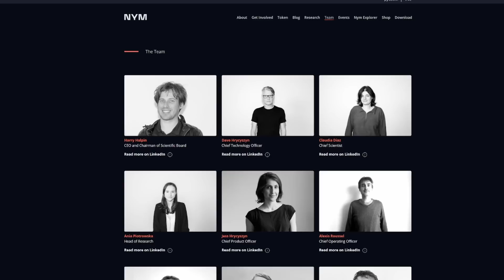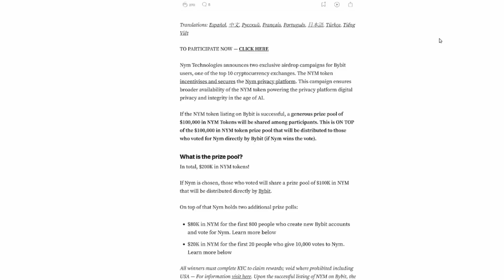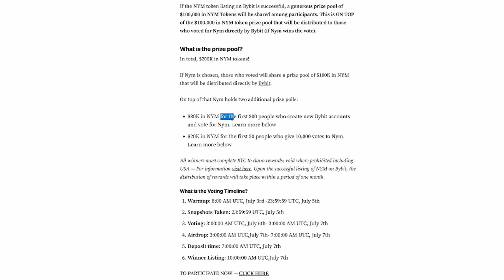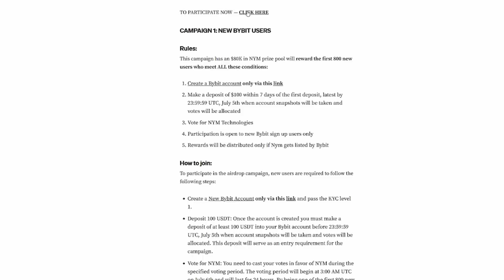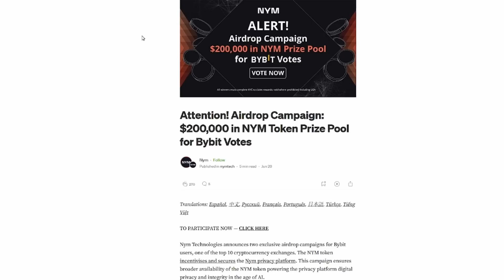$200K in POSSIBLE AIRDROPS with NYM!